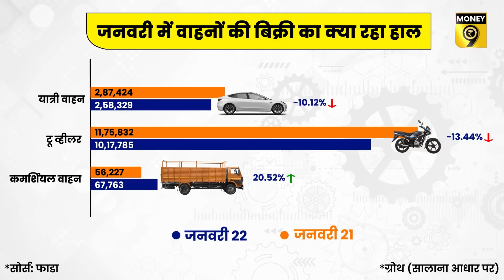MoneyTime: मुकेश अंबानी को पछाड़ गौतम अडानी बने एशिया में सबसे अमीर | क्यों बढ़ने वाला है आपका खर्च?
5G सर्विस शुरू होने से पहले लॉन्‍च हुआ सस्‍ता 5जी स्‍मार्टफोन, मुकेश अंबानी को पछाड़ ये व्‍यक्ति बना एशिया का सबसे अमीर व्‍यक्ति, क्‍यों बढ़ने वाला है आपका खर्च, कैसे आपकी पुरानी कार बन जाएगी Electric,महंगाई की आंच से कितना तपा सोना, एयरलाइंस कंपनियों की हालत क्‍यों हुई पतली, LIC के कारोबार को लगी कितनीचोट. जानने के लिए देखिए मनी टाइम...